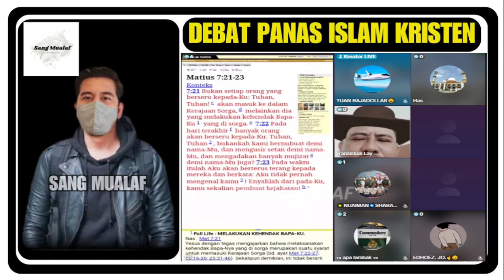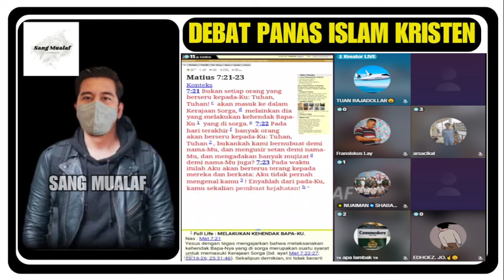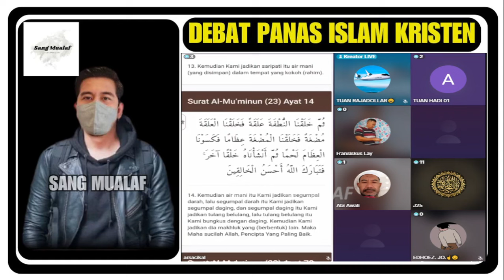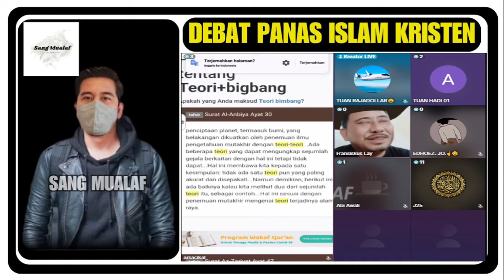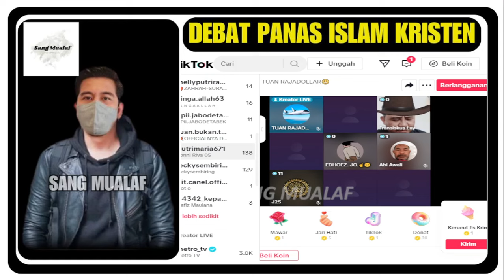GEMPAR..!!! PEMBESAR GEREJA MENURUNKAN DEBATER BAYARAN UNTUK MENGHADAPI BANG ZUMA